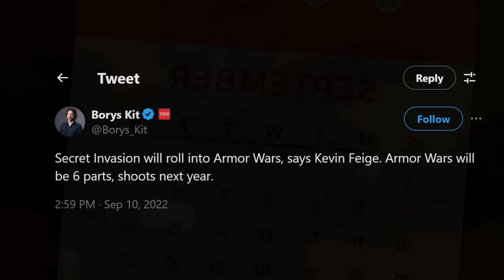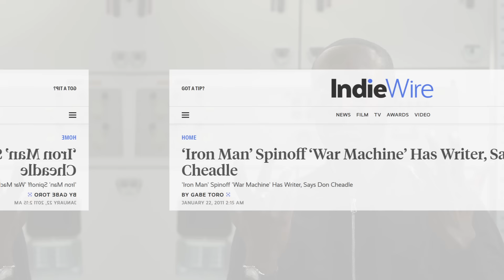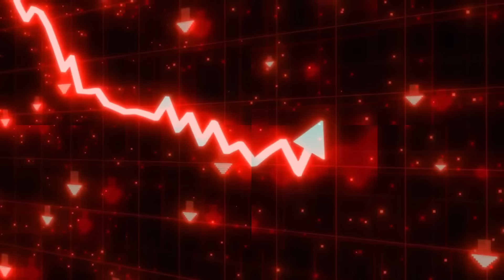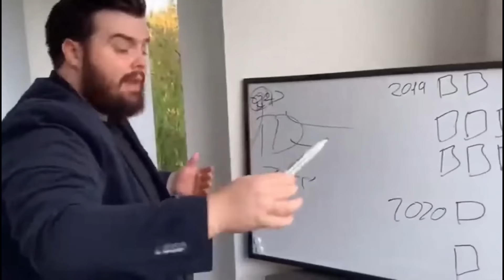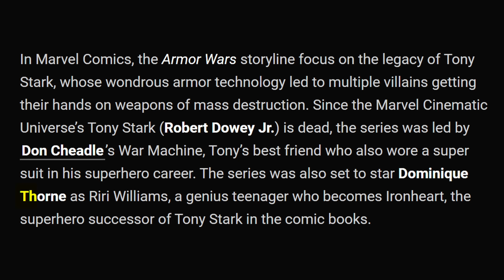Marvel NEEDS to make Armor Wars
Seriously what is up with Armor Wars? In the 4 years since it was announced, we've gotten hardly any updates besides the fact that it's gone from a series to a movie. There have been rumors lately that Marvel are considering canceling the film, and I think that would be a huge mistake. With Secret Invasion's... controversial... ending setting up Rhodey's story, that would go unresolved and he doesn't deserve that. This character has been in the MCU since the beginning, and is long overdue for his own solo outing. Armor Wars NEEDS to happen

Have a video suggestion?

Chapters:
00:00 - The production
01:40 - Development challenges
02:50 - Skrull Rhodey
05:41 - Armor Wars' story
07:12 - Hammer time
09:14 - MORE VILLAINS
09:54 - Ironheart
10:46 - Legacy